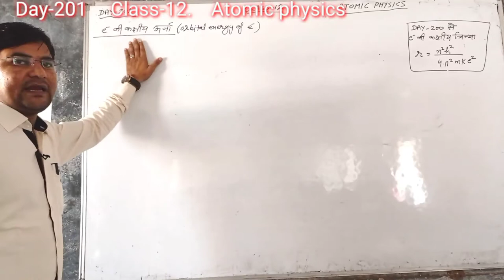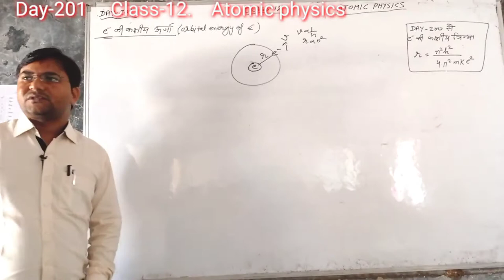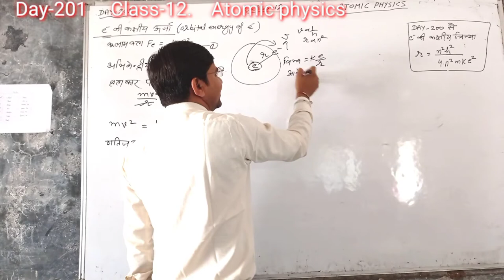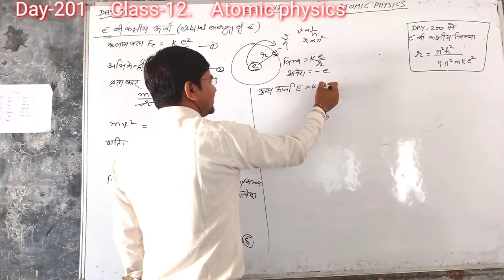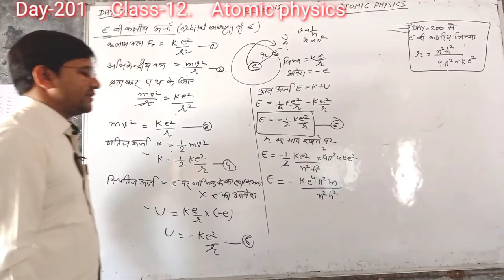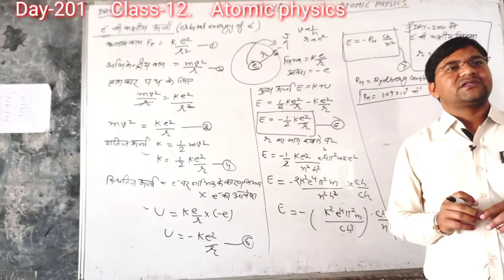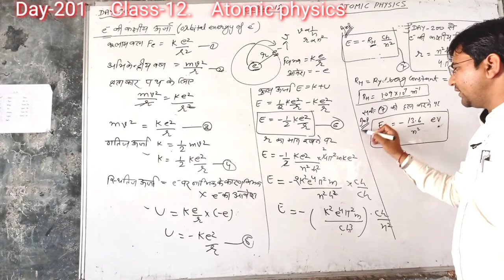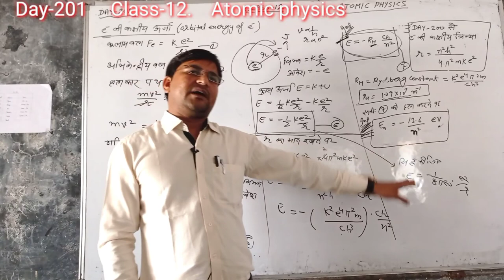Day-201{12th}ENERGY OF ORBITAL ELECTRON ENERGY OF ELECTRON IN HYDROGEN ATOM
NCERT RBSE ATOMIC PHYSICS#PHYSICS# BY#ANIL SAKARWAL#